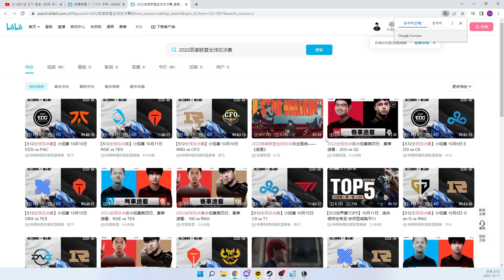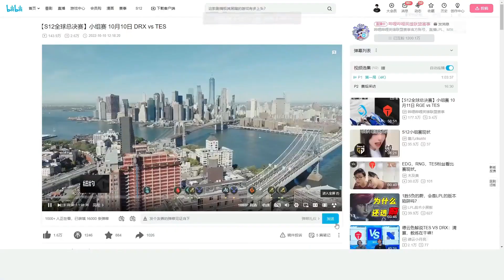Rookie复盘TES打RGE越看越气直接关了：听说打DRX输的更夸张！